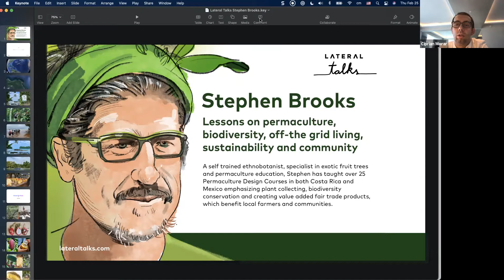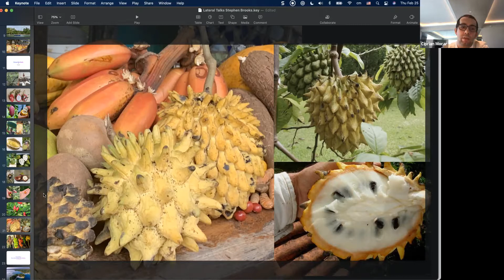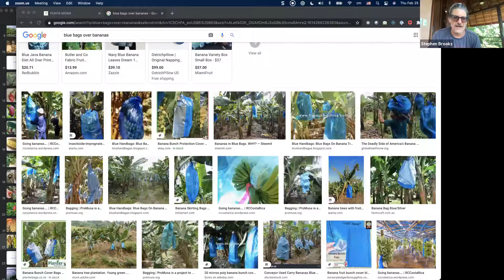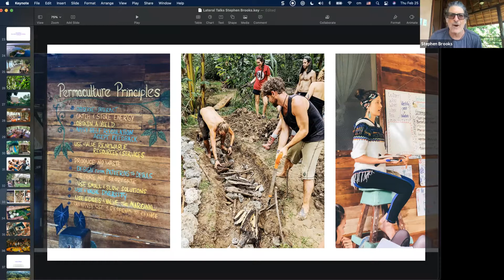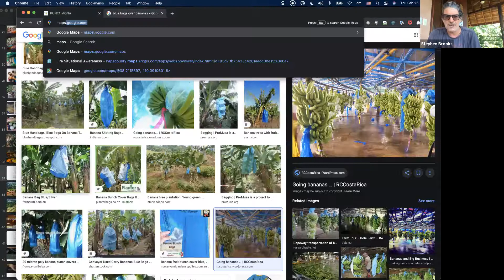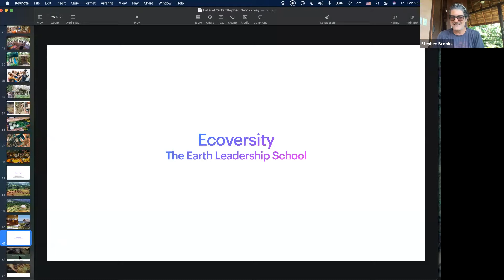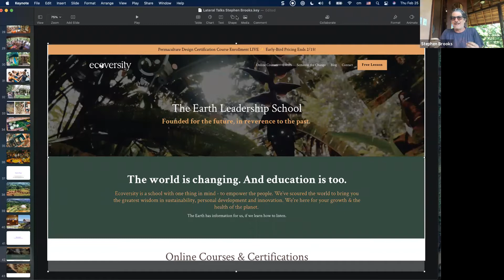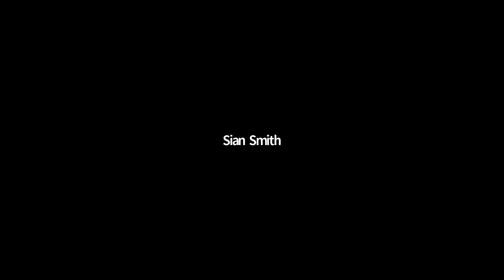Stephen Brooks - Lessons on permaculture, biodiversity, sustainability and intentional communities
LATERAL TALKS:
Lateral Talks is back on Zoom with a wonderful speaker: Stephen Books - Lessons on permaculture, biodiversity, off-the-grid living, sustainability and intentional communities.

Stephen Brooks has over 20 years of experience working on the creation of thriving ecological communities, beginning in 1995 with The Punta Mona Center for Regenerative Design and Botanical Studies, which has become a world leader in tropical permaculture and an extensive botanical collection of useful plants. Tens of thousands of students have visited and have been inspired by this rotating community of change makers.   In 2006 La Ecovilla was founded as a world model for sustainable living, made up of 45 families from 25 countries. Ecovilla’s roads are made from recycled plastic, the septic is treated by one of Central America’s largest methane digesters and large communal gardens and orchards feed the residents. In 2008, Stephen co-founded Tacotal, neighboring La Ecovilla in hopes of helping lower income Costa Ricans and others who could not afford to live at La Ecovilla.  Up the street from La Ecovilla, Stephen co-founded Tacotal which is co-owned by 33 families and is 70 acres on the same river as La Ecovilla.  His most recent addition is Alegria which neighbors La Ecovilla and is 170nacres and will include 100 more lots, an elder village, an event space as well as high school being created by a crew from The Green School in Bali. Stephen co-founded and co-produces the annual Envision Festival, an educational and conscious celebration on the Pacific Coast of Costa Rica featuring music, workshops, art installations and a host of activities designed to build community and inspiration around creating a sustainable world. Nearly 10,000 people attended the Envision Festival in 2020.

A self trained ethnobotanist, specialist in exotic fruit trees and permaculture education, Stephen has taught over 25 Permaculture Design Courses in both Costa Rica and Mexico emphasizing plant collecting, biodiversity conservation and creating value added fair trade products, which benefit local farmers and communities He currently does consultations and permaculture installations on many scales, from working with Hollywood celebrities to resorts and wellness centers to community development projects to small family farms. Stephen has become the go to in Costa Rica when people want to increase their biodiversity, nurture their soil and design the self sustaining project of their dreams. A passionate speaker and educator, Steven has given numerous talks and lectures over the years, including several TedX series, and appeared as a host and correspondent on multiple TV shows including Edible Adventures for the Travel Channel, G Word for Discovery's Planet Green and Save My Planet for ABC's Livewell HD.

Ciprian Morar is the founder and CEO of Lateral Group (lateral-inc.com), a design+technology company.